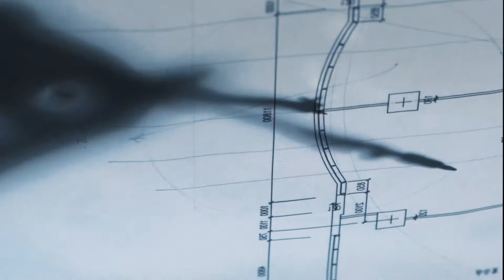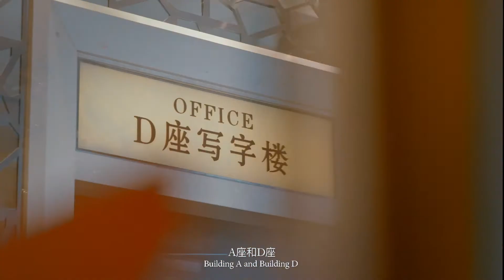171114 上海城市地产（短版本） 2分40秒